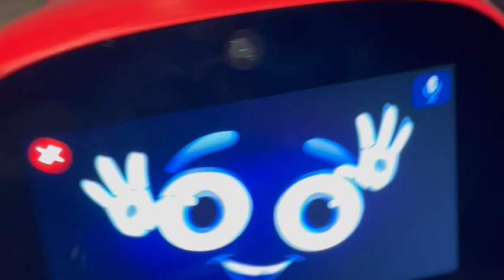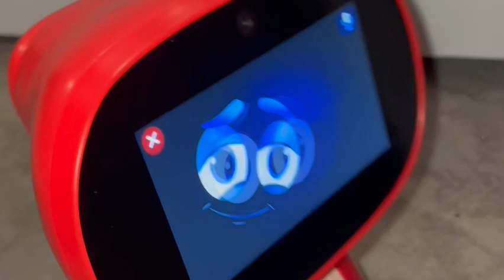What Did Jenni Just Get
Should I be concerned cause I don’t know what I just witnessed?